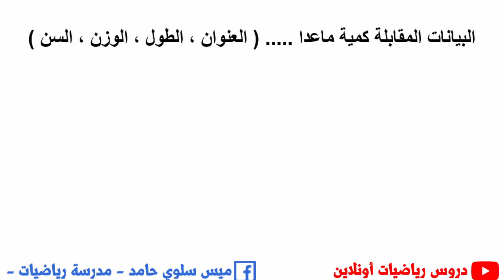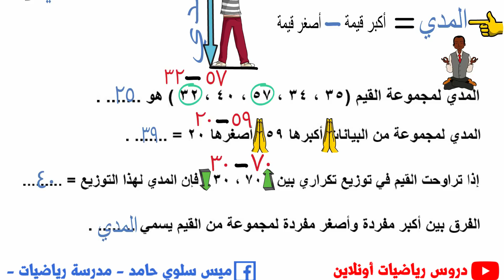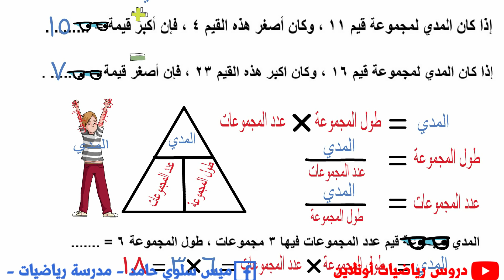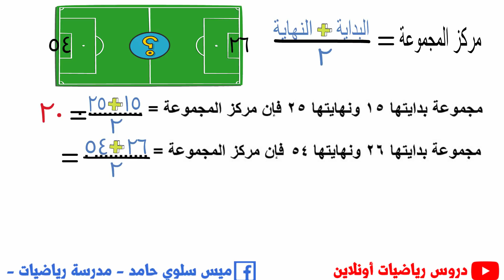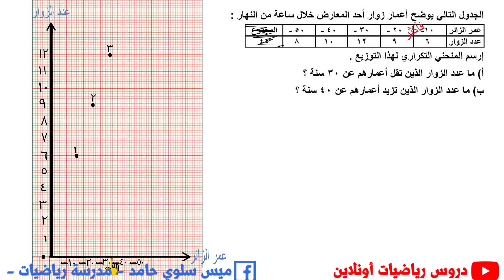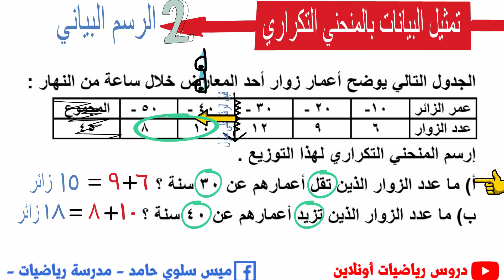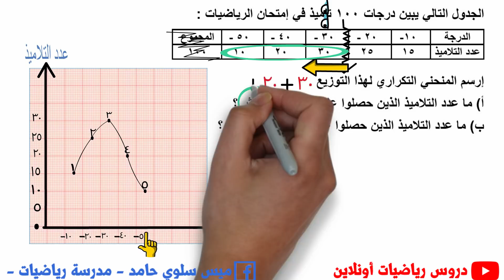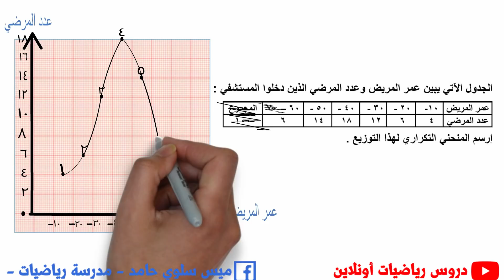رسم المنحني التكراري للصف السادس الابتدائي | مع كل اسئلة اكمل ما يلي عليه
رسم المنحني التكراري للصف السادس الابتدائي | مع كل اسئلة اكمل ما يلي عليه ، وهو ما يعرف بدرس تمثيل البيانات بالمنحني التكراري ، وما هو الفرق بين المنحني التكراري والمضلع التكراري ، وما هو المدي ؟ عدد المجموعات ؟ طول المجموعة ؟ مركز المجموعة ، امتحان الدرس وحله ستجده هنا
بالتوفيق لكل الناس